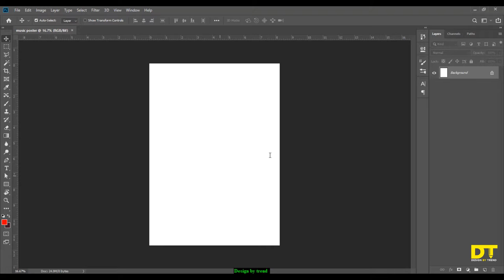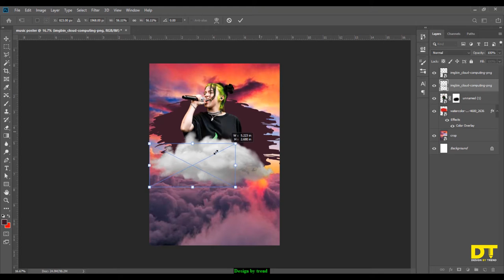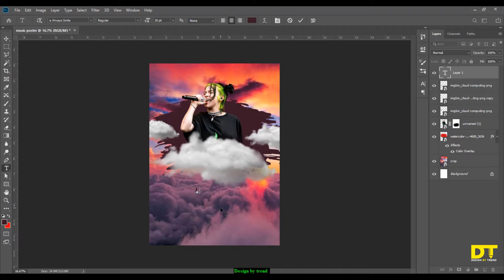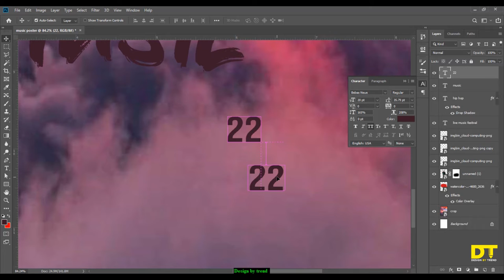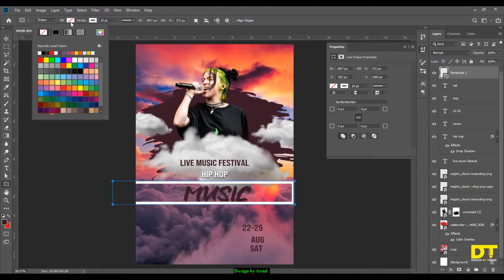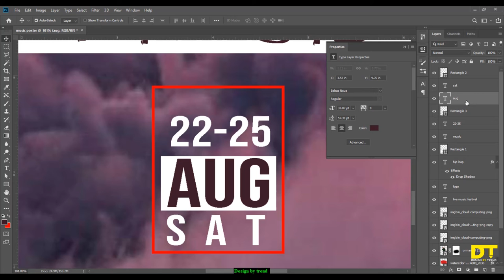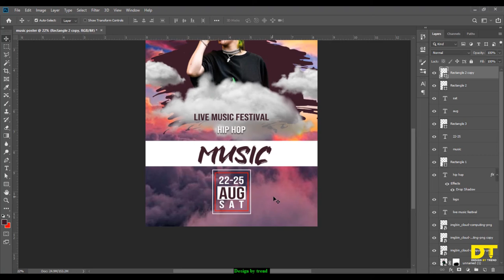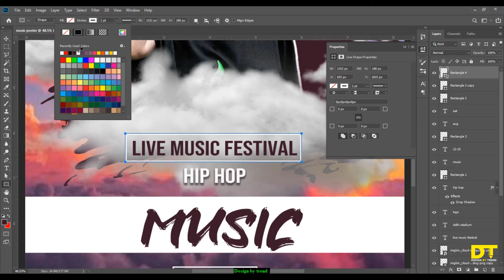MUSIC POSTER | HOW TO MAKE MUSIC POSTER IN PHOTOSHOP CC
Hello everyone here we all learn design concept which we use on industry and make money and if you have any doubt about graphic designing 2d animation motion graphic